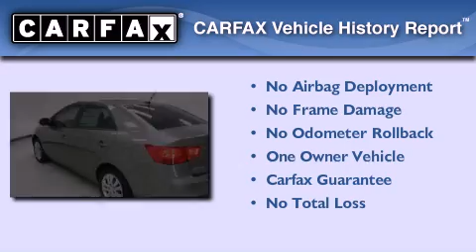2010 Kia Forte Fort Worth TX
Year : 2010
 Make : Kia
 Model : Forte
 Engine : 2.0L 4 cyl.
 Trans . : Manual
 Exterior : Bronze
 Miles : 34,100
 Interior : Stone w/Cloth Seat Trim
 Stock : V45096A

 Pre-Owned 2010 Kia Forte Arlington TX